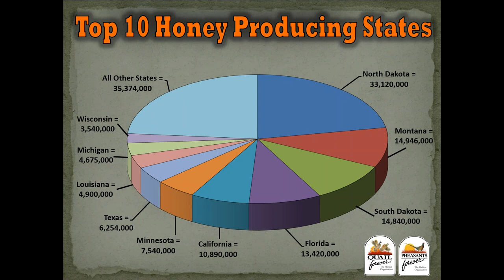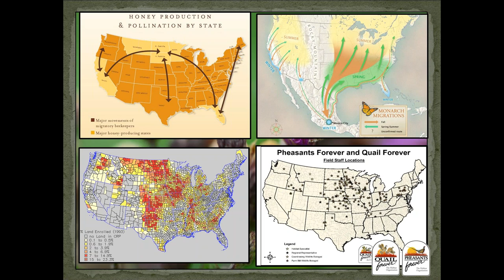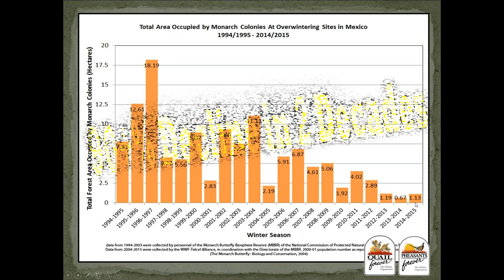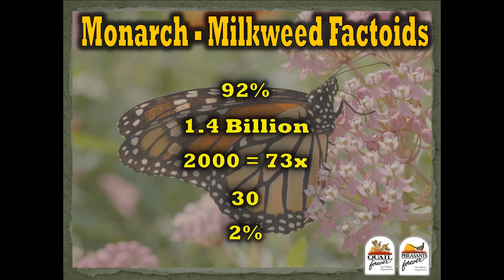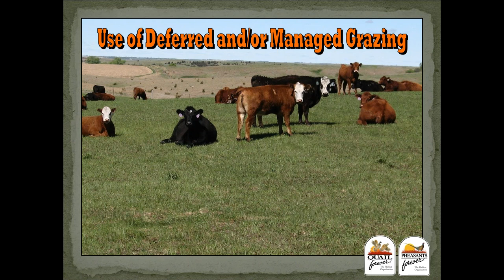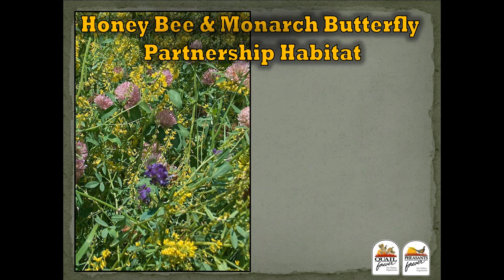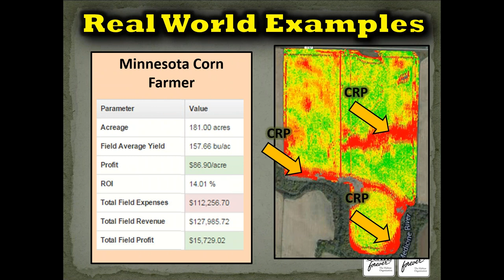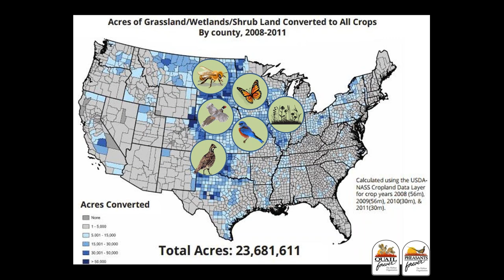Webinar: Creating Critical Pollinator Habitat with the Honey Bee & Monarch Butterfly Partnership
Webinar by Pete Berthelsen, May 2016.